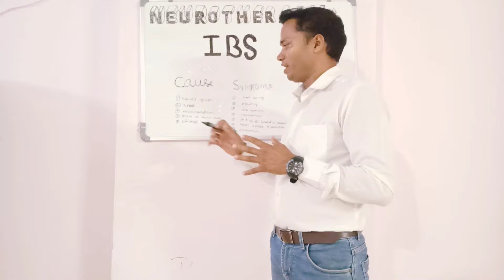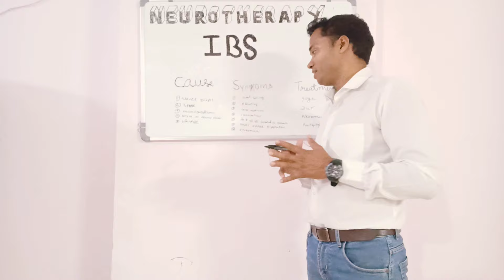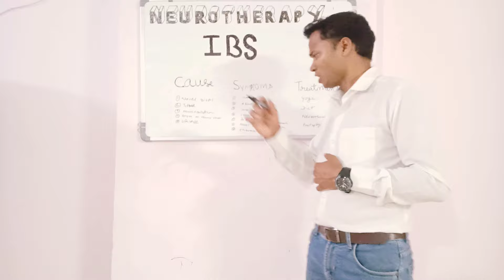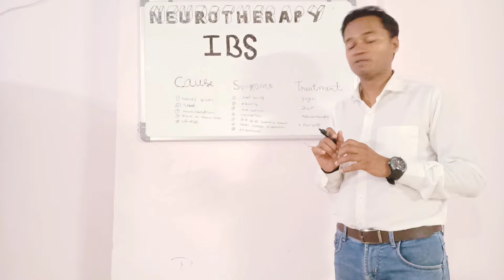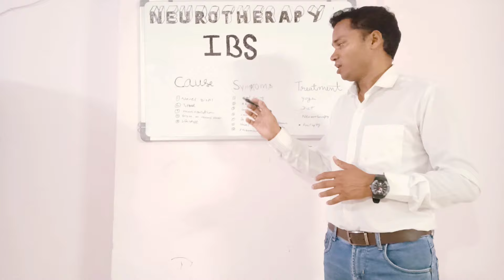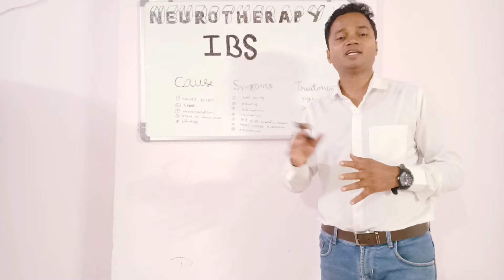IBS होने का कारण, लक्षण और इलाज | causes of IBS|IBS symptoms|IBS actual treatment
Address. Krishna heritage society opp Ambika township near SMC lake garden dindoli surat gujarat